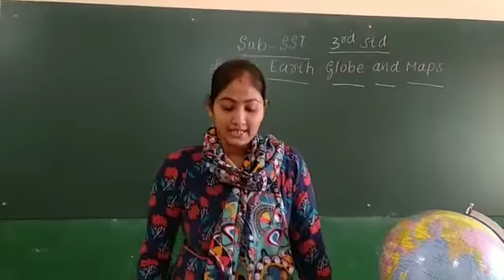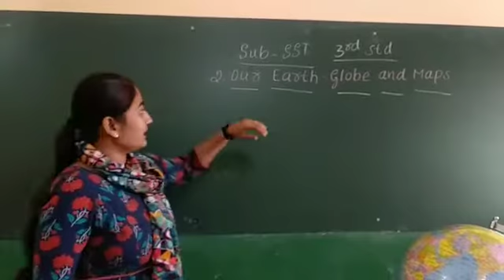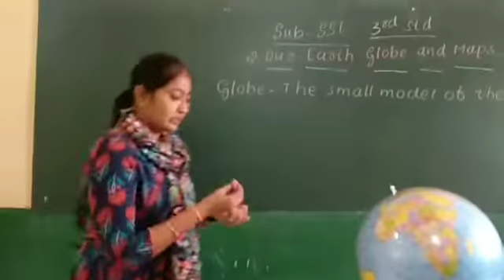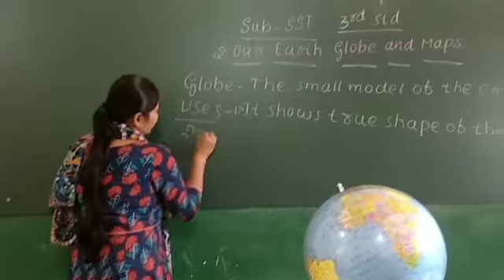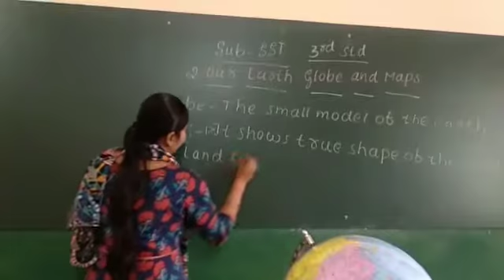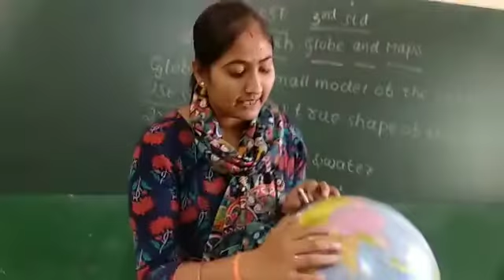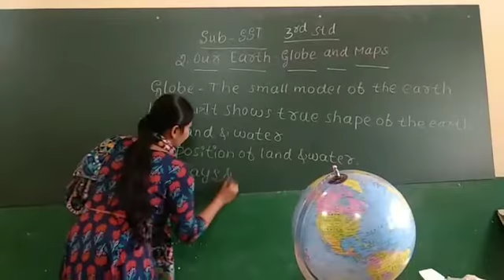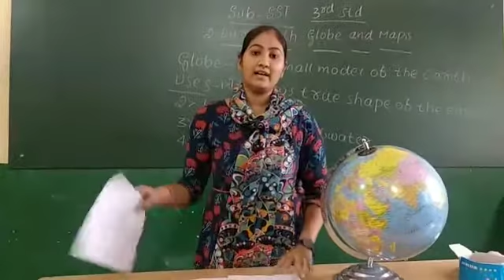RPS 3RD STD OUR EARTH : GLOBE AND MAPS-1 BY DEEPA